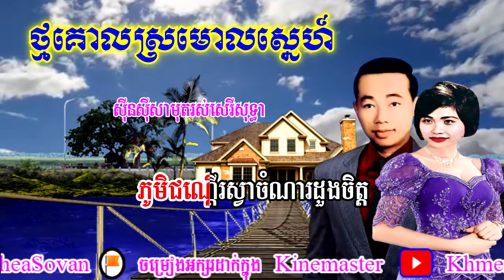ថ្មគោលស្រមោលស្នេហ៍ ស៊ីនស៊ីសាមុត រស់សេរីសុទ្ធា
ប៖ រសៀលគងភ្នំទ្រនំចិន្តា ក្រោមដើមពុទ្រានាភូមិថ្មគោល គោកឃ្មុំទោចយំខ្នងភ្នំក្អែកបូល ស្រណោះស្ពានយោលស្រមោលដួងចិត្ត ស៖ យើងអង្គុយលេងស្តាប់ភ្លេងវាយោ ក្រោមស្ពានទឹកហូរជំនោរជីវិត ភូមិជណ្តើរស្វាចំណារដួងចិត្ត ត្រពាំងអម្រឹតផ្តេកផ្តិតឱរា ប៖ ថ្ងៃនេះយើងស្គាល់ឋានសួគ៌ពិតហើយ ម្ចាស់ស្នេហ៍បងអើយកុំប្រែចិន្តា ស៖ សូមឲ្យព្រះអង្គវត្តជណ្តើរស្វា ជួយចាំកត់ត្រាស្នេហានេះផង ប៖ បើបងក្បត់អូនឲ្យសូន្យដូចខ្យល់ ស៖ បើអូនមានកលឲ្យខ្វល់ដូចផ្សែង ប៖ ពីថ្ងៃនេះទៅពៅកុំចំបែង បស៖ ផ្លូវស្នេហ៍យើងវែងលុះលង់មរណា